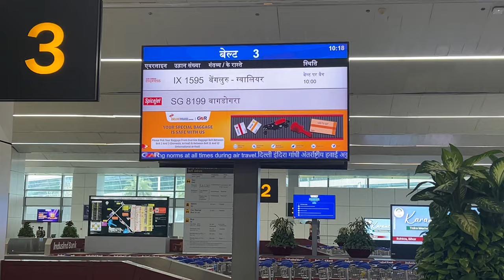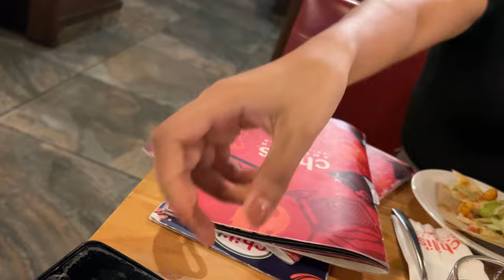My parents first time in Delhi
Hello guys this vlog is all about how I spend my day with my parents in Delhi for the first time.
It’s finally some time to pamper with with love and care.